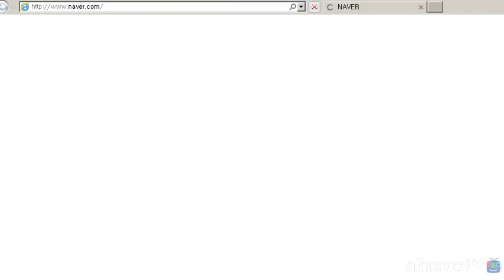갓 오브 워 : 고스트 오브 스파르타 ( God Of War : Ghost Of Sparta ) #5